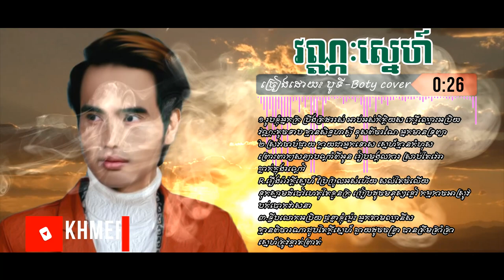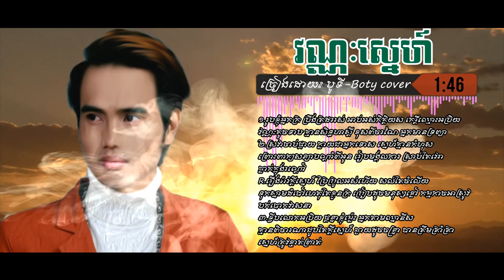វណ្ណៈស្នេហ៍- បូទី vannak sne-BOTY [COVER khmer song lyrics]-Youtube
វណ្ណៈស្នេហ៍ vannak sne-BOTY [COVER khmer song lyrics]-Youtube
សំនៀងដើម កែវ សារ៉ាត់

១.​រូបខ្ញុំអ្នកក្រ ប្រឹងត្រដររស់ អាប់អស់កិត្តិយស កេរ្តិ៍ឈ្មោះអប្រិយ
វណ្ណៈតូចទាប គ្មានសិទ្ធហាស្តី ខុសពីចរណៃ អ្នកមានទ្រព្យា

២.ស្រវាចាប់ផ្កាយ ក្លាយជាអ្នកទោស ស្នេហ៍គ្មានកំហុស ព្រោះពាក្យសន្យា
បណ្តាំពីអូន រៀបមង្គលការ ស្រាប់តែវេរា ធ្លាក់ក្នុងរណ្តៅ

R.រឿងរ៉ាវក្តីស្នេហ៍ ប្រែប្រួលអស់ហើយ សល់តែចំលើយ ទុកស្នាមដំបៅ
ហេតុតែខ្លួនក្រ ប្រៀបដូចមនុស្សខ្លៅ កម្មកាចអាស្រូវ បក់បោកវាសនា

៣.ទ្វីបលោកអប្រិយ ផ្តន្ទាខ្ញុំម៉្លេះ អ្នកតាមឈ្នានីស គ្មានពិចារណា
ជួបតែក្តីស្នេហ៍ ឆ្ងាយដូចចន្ទ្រា បានត្រឹមគ្រាំគ្រា ស្នេហ៍ត្រូវខ្ចាត់ព្រាត់
And get $100 and 300 KHs bonus!